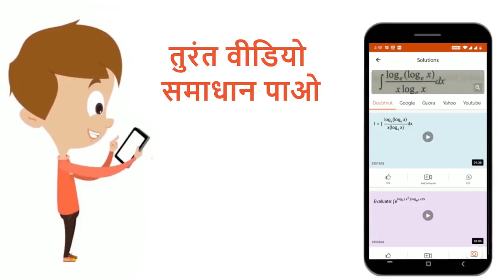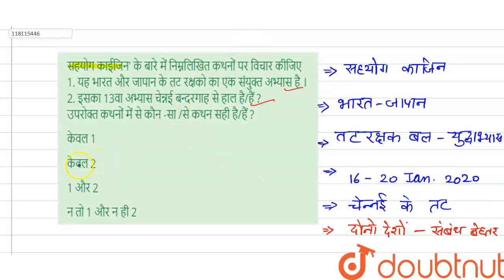सहयोग काईजिन\' के बारे में निम्नलिखित कथनों पर विचार कीजिए 1. यह भारत और जापान के तट रक्षको का ए...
सहयोग काईजिन\' के बारे में निम्नलिखित कथनों पर विचार कीजिए 1. यह भारत और जापान के तट रक्षको का एक संयुक्त अभ्यास है । 2. इसका 13वा अभ्यास चेन्नई बन्दरगाह से हाल है/हैं ?उपरोक्त कथनों में से कौन -सा /से कथन सही है/हैं ?
Class: 12
Subject: GENERAL KNOWLEDGE
Chapter: सामान्य ज्ञान
Board:NDA

👉 Have Any Query? Ask Us.